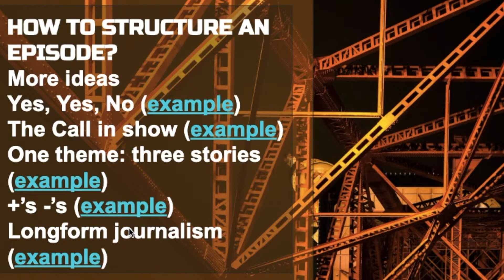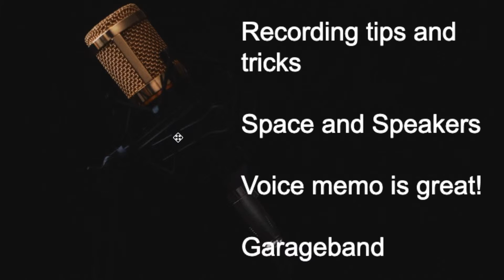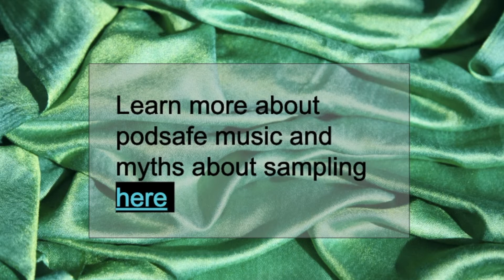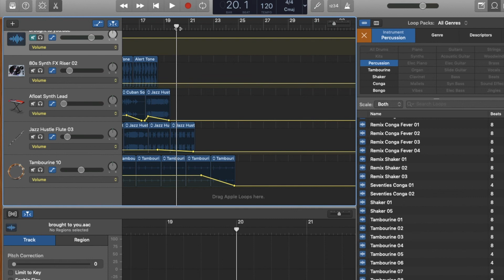PODCAST FOLLOW UP